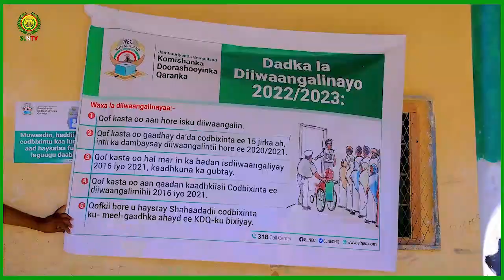Guddida doorashooyinka qaranka ayaa si rasmiya uga bilaabay diiwaan-galinta kaadhka cod-bixiyayaasha